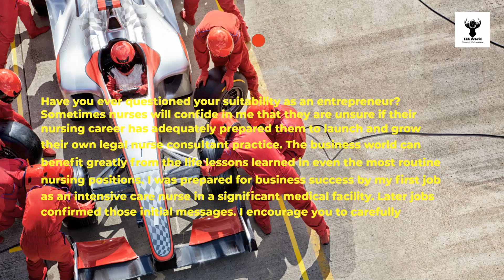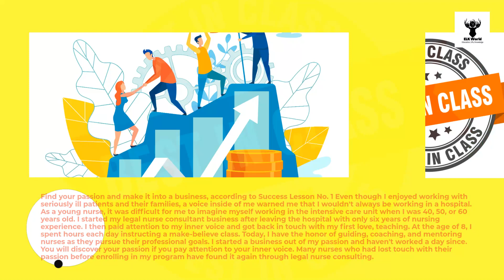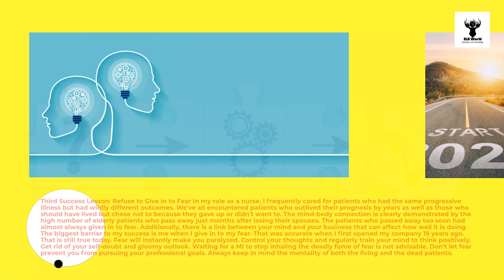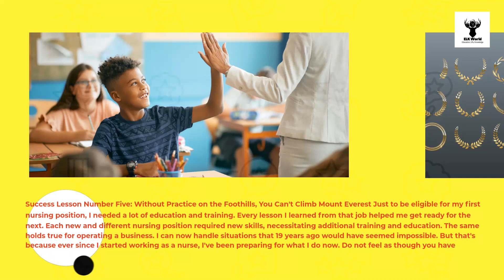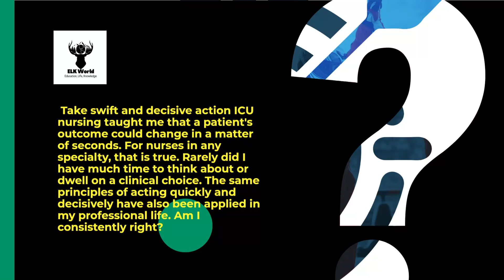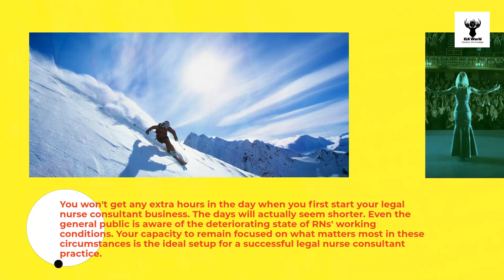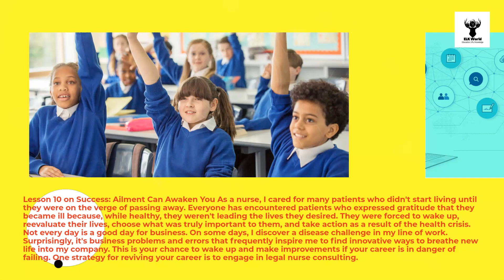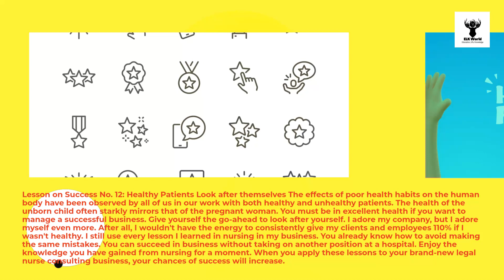12 Things Nursing Taught Me About Owning a Business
ELK WORLD
(Education, Life, Knowledge)